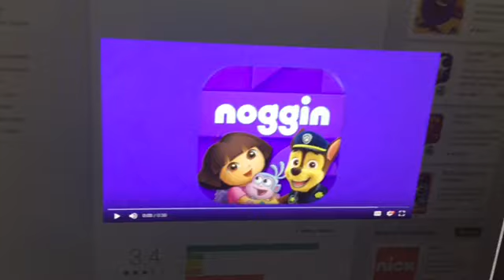NOGGIN App eBooks Commercial (Android-Google Play Version) (September-October 2019)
Here’s the google l,ay only version of the noggin app ebooks commercial.